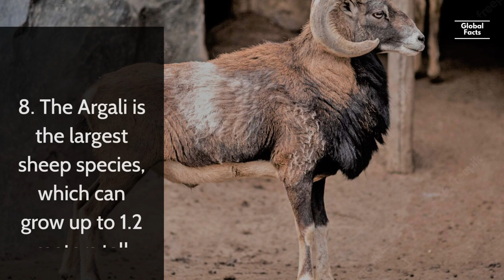20 Facts About Sheep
Sheep or domestic sheep (Ovis aries) are domesticated, ruminant mammals typically kept as livestock. Although the term sheep can apply to other species in the genus Ovis, in everyday usage it almost always refers to Ovis aries. Like all ruminants, sheep are members of the order Artiodactyla, the even-toed ungulates. Numbering a little over one billion, domestic sheep are also the most numerous species of sheep. An adult female is referred to as a ewe (/juː/), an intact male as a ram, occasionally a tup, a castrated male as a wether, and a young sheep as a lamb. (Wikipedia)